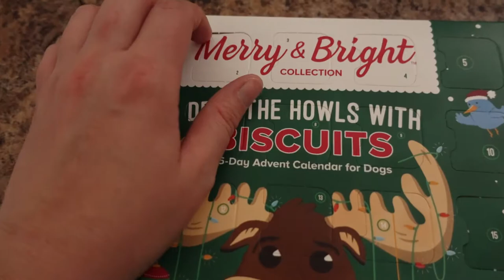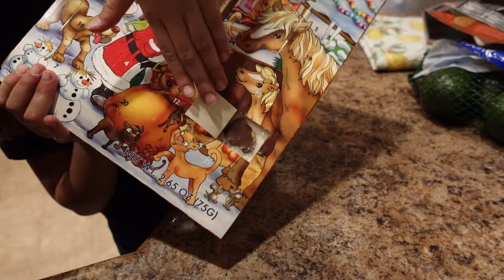Make breakfast with me | Boxer Puppy cuteness | Vlogmas day3 | Teal Garcia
Just a super chill day. We didn't really do anything Christmas-related, but there are lots of clips of Louis to make this vlog day less boring.